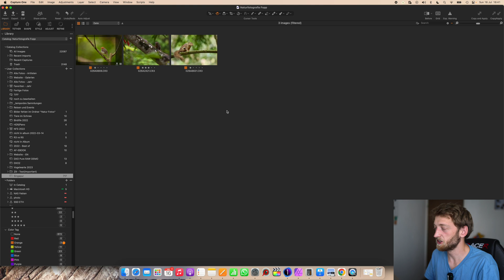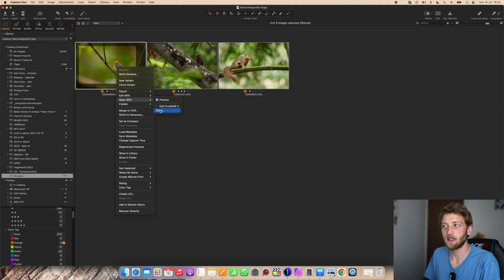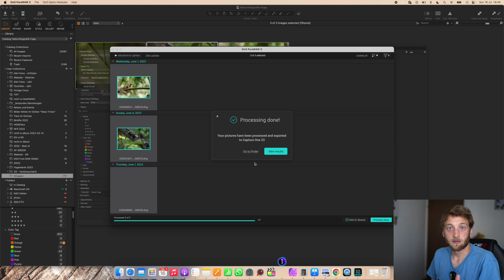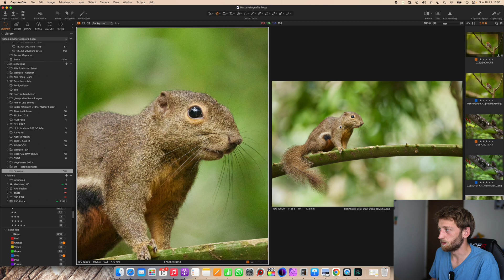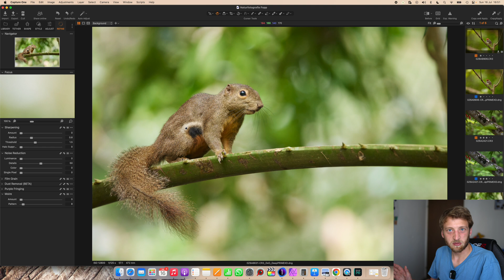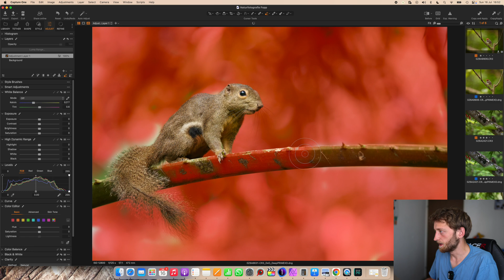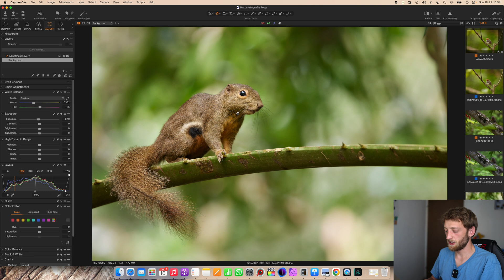How to effectively and quickly remove image noise - Tutorial using DXO PureRaw 3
In the rainforest, you may encounter a lot of colorful birds, but especially when you're using a zoom lens, you often don't get much light on the sensor. In these low-light situations, you have to set high ISO and will also see losses in image quality. Especially the image noise will increase. In this tutorial I will show you my workflow with DXO Pure Raw 3 (works with Lightroom, Capture One or as standalone).

As an alternative I can also recommend Topaz DeNoise (a bit cheaper)